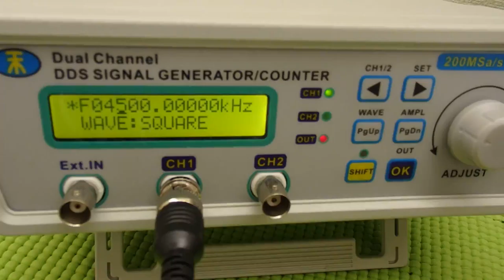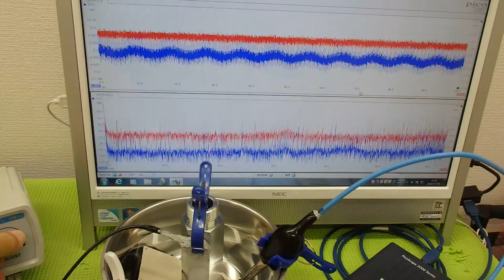超音波の音圧測定解析システム「超音波テスターＮＡ」 ultrasonic-labo